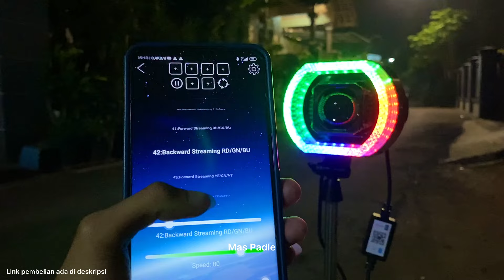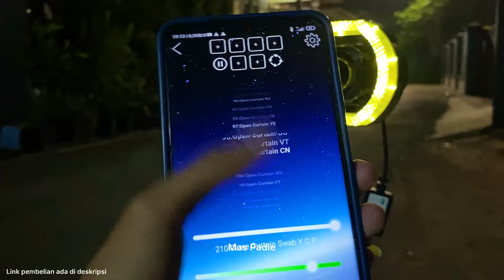TEST BILED MATRIX X1 4.5INCH SHROUD RGB! MT STAR 200RIBUAN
Berikut video review lampu biled MT Star Matrix X1 4.5inch shroud crystal RGB.

KOLEKSI PENERANGAN DUNIAWI MASPAD
BELINYA DISINI BOLO

Follow Instagram @mas.padle & TikTok @mas.padle